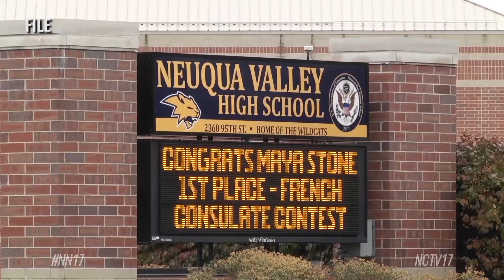New Leadership in District 204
New leadership is coming to several District 204 schools.

Neuqua Valley, Scullen Middle School, and Kendall Elementary will each have new principals next year.

Neuqua Valley High School

Lance Fuhrer, who’s been the assistant principal at Neuqua for 13 years will be promoted to principal. Robert McBride, the Wildcats’ current principal, moves on to become the superintendent at Lockport Township High School District 205.

Scullen Middle School

Scott Loughrige, the assistant principal at Scullen, will takeover principal duties at the middle school this fall. Current principal, Leslie Mitchell, will become the new principal at Gregory Middle School.

Kendall Elementary

And finally, Breah Jerger will be the new principal at Kendall as Lena Guerrieri is set to retire after this school year.

The three new principals thanked the board and said they are excited for the opportunity.